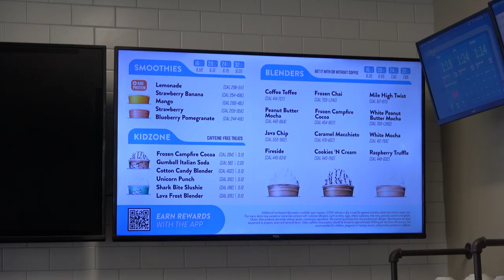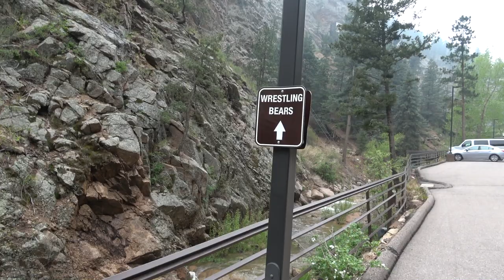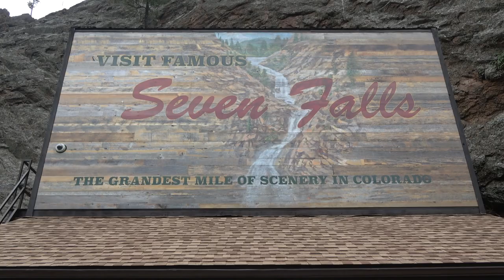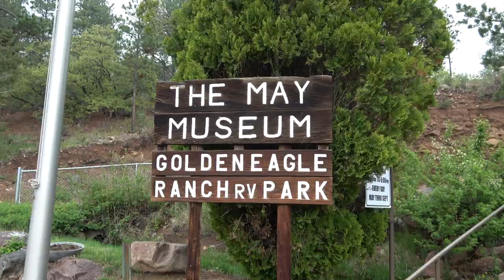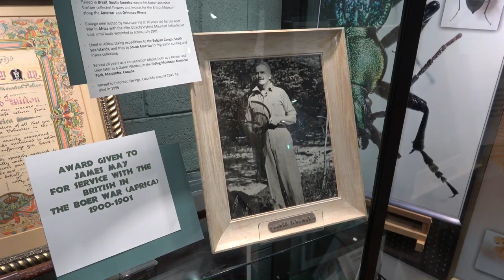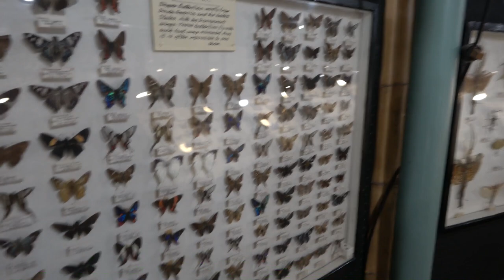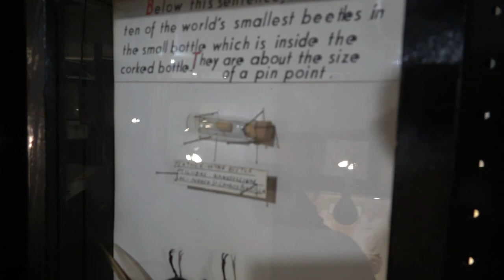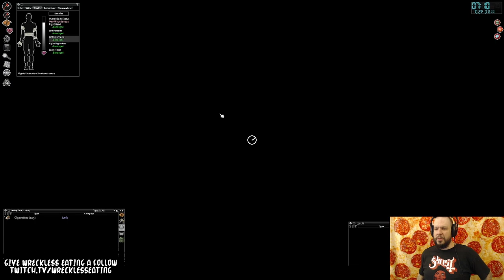Exploring Colorado - The Broadmoor Seven Falls, Ziggi's Coffee & May Natural History Museum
On today's Wreckless Eating episode the crew will be checking out The Broadmoor Seven Falls, Ziggi's Coffee & May Natural History Museum while exploring Colorado!